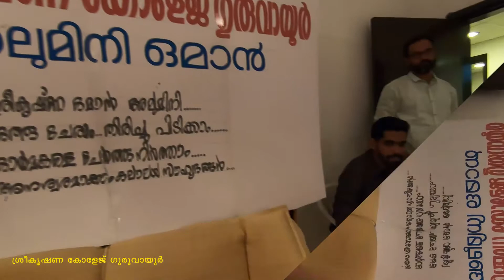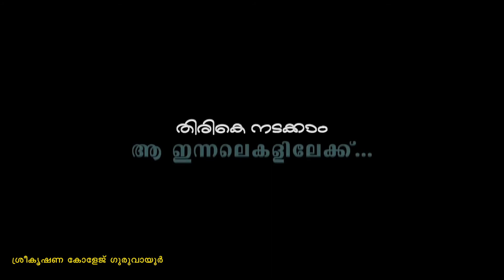Sreekrishna College Guruvayoor Oman Alumin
ശ്രീകൃഷ്ണ ഒമാൻ അലുമിനി‥.
ഒത്തു ചേരാം.. തിരിച്ചു പിടിക്കാം..  ഓര്‍മകളെ ചേര്‍ത്തു നിർത്താം.. അനശ്വരമാക്കാം കലാലയ സൗഹൃദങ്ങൾ